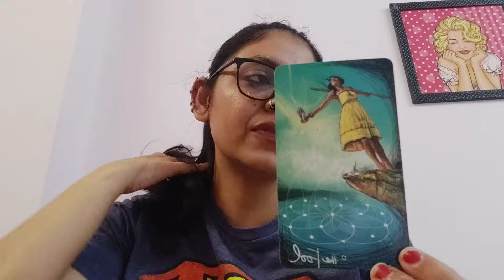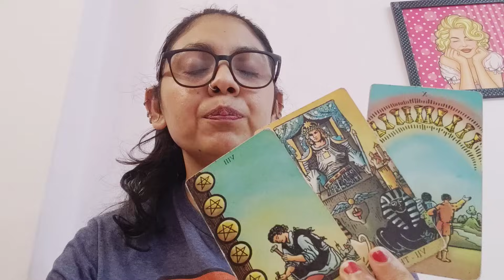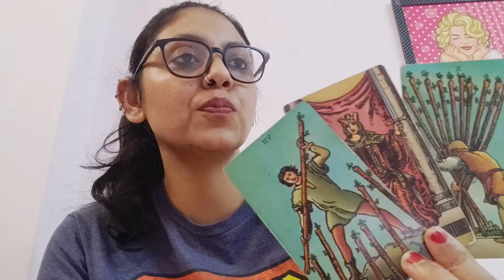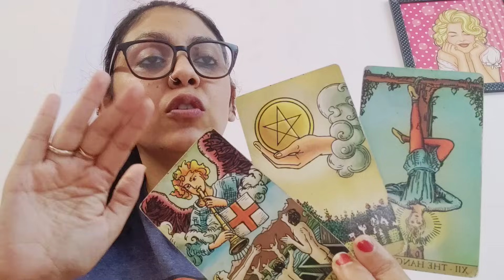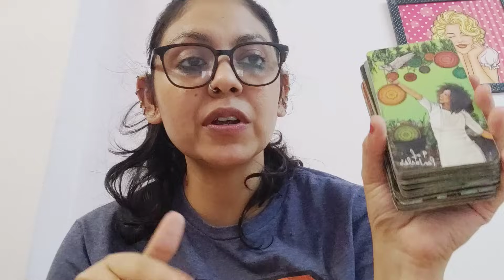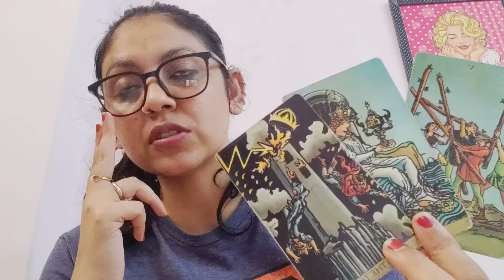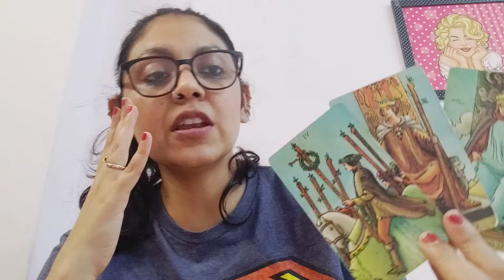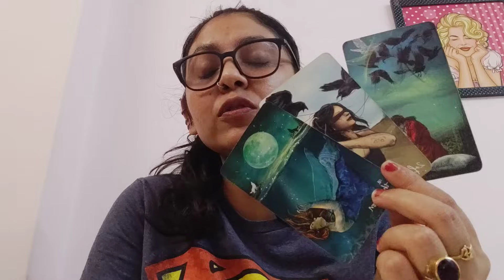LEO ♌,(11-17DEC),WOHA! THIS PERSON WANTS NOTHING LESS THAN MARRIAGE !